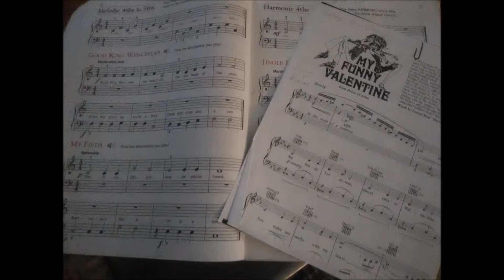Task 2 new tools